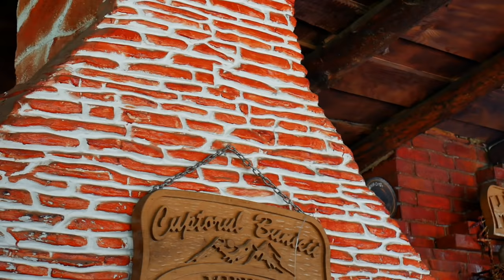PRIMA VACANȚĂ CU HONEY!!!